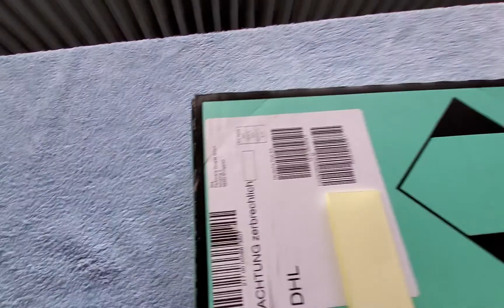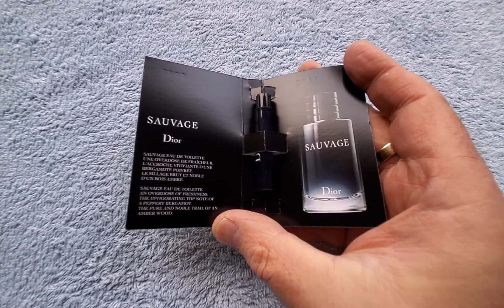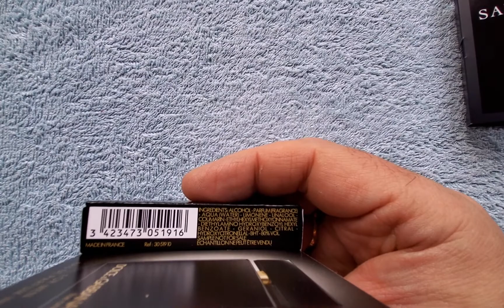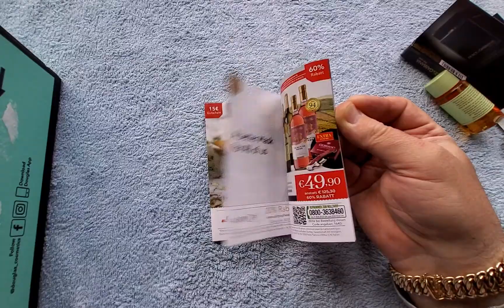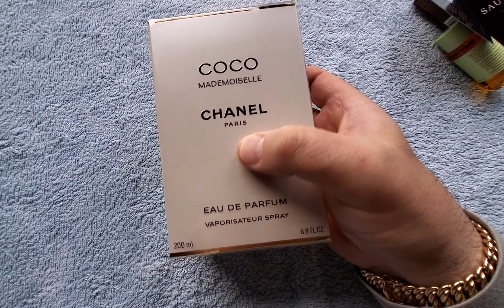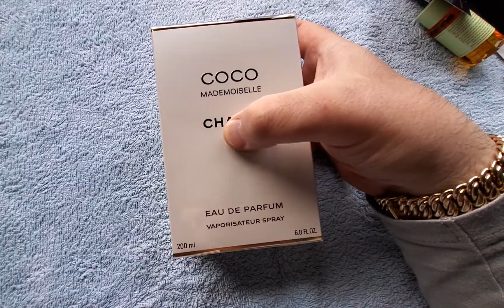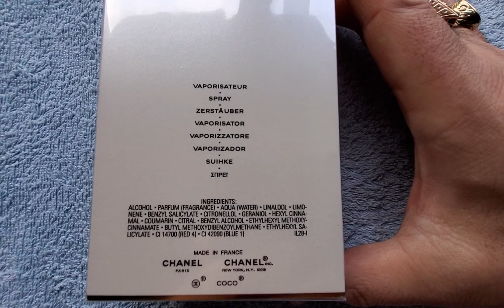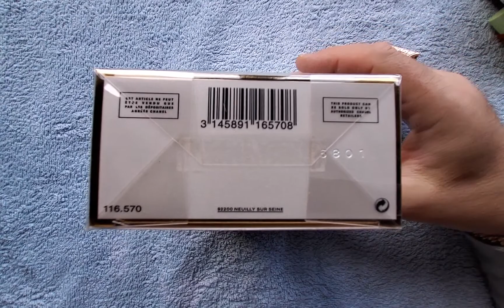UNBOXING CHANEL CHANEL COCO MADEMOISELLE edp 200 ml paczka pack douglas